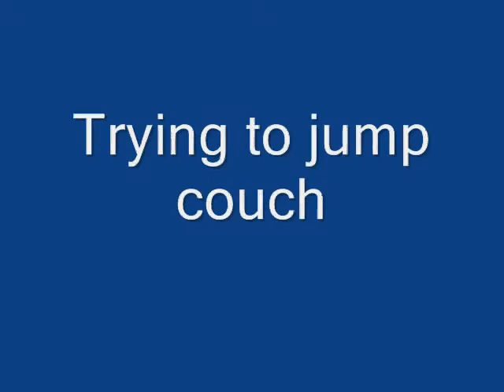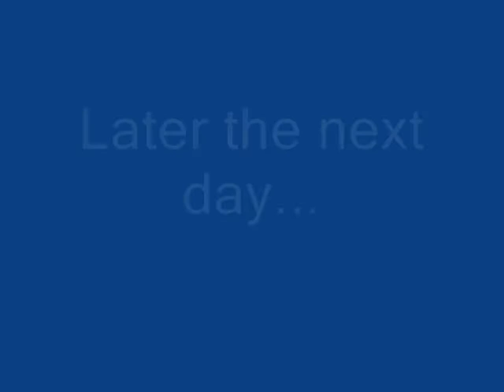My Party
Yay party